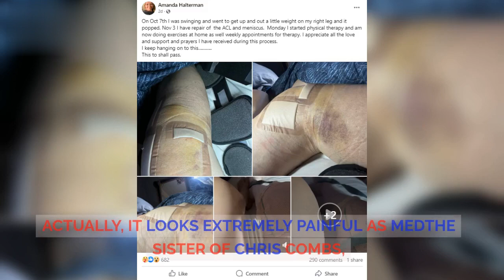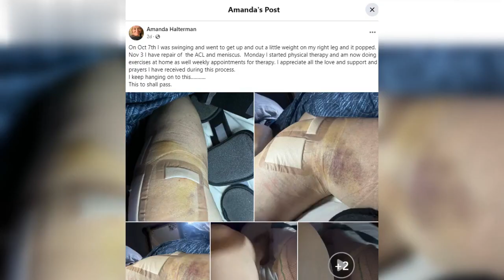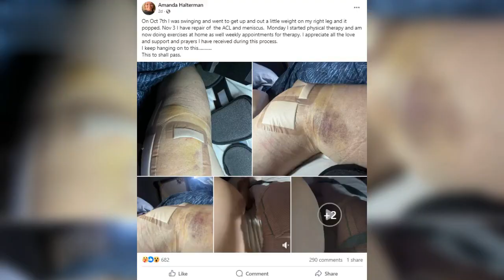Bad News: Tragic Amanda Halterman 😭 1000-Lb Sisters